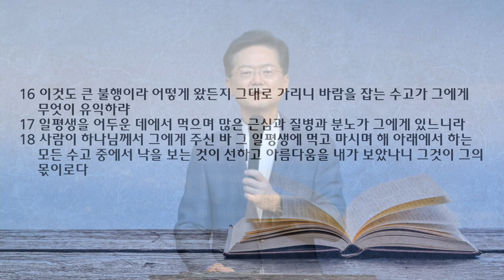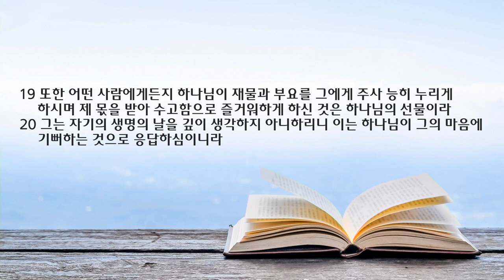새벽 예배 설교 | 2022.08.08 | 하나님의 선물과 생명의 날 | 전도서 5장 10~20절 | 이찬규 목사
하나님의 선물과 생명의 날 (전도서 5장 10~20절)